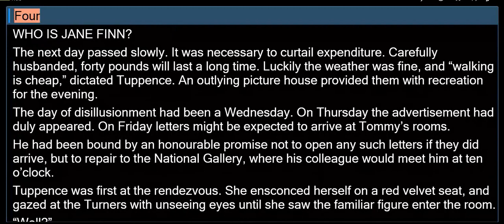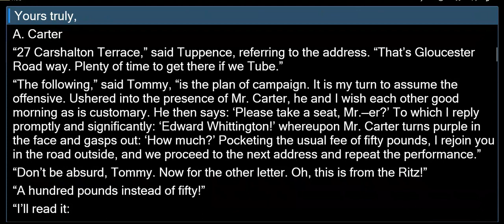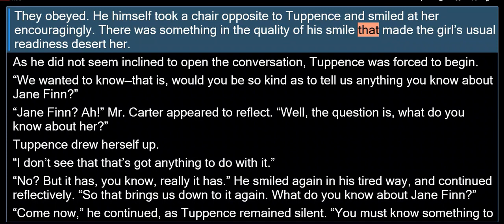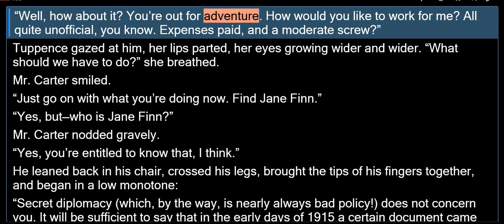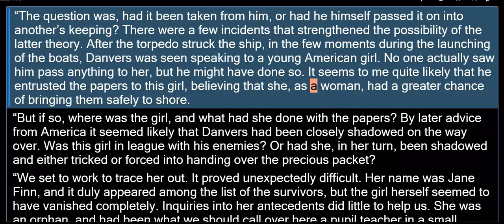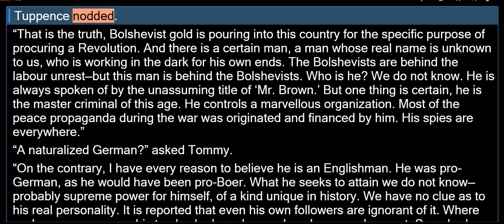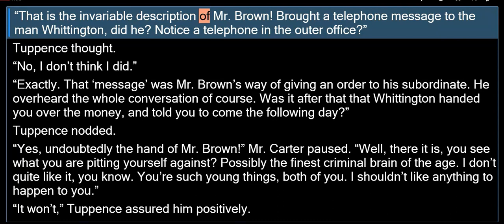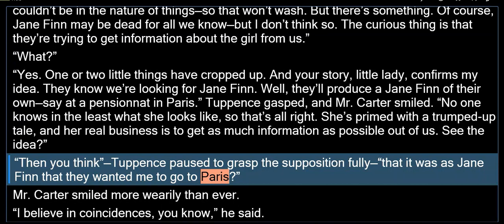AC4 FOUR TOMMY & TUPPENCE WHO IS JANE FINN